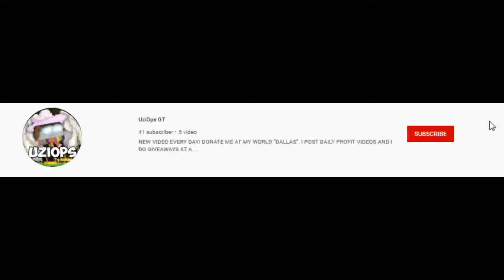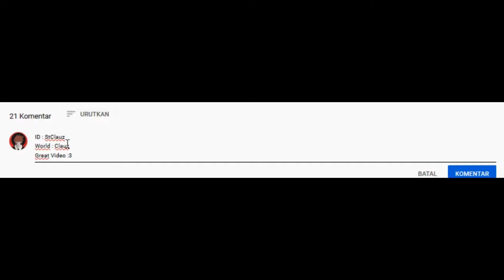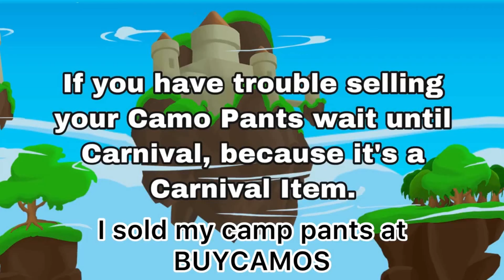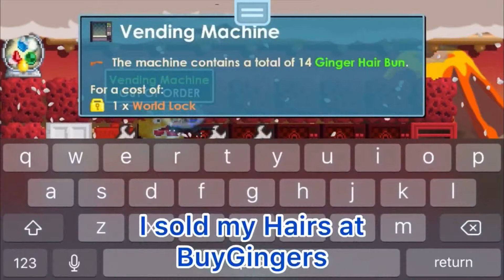GROWTOPIA BEST PROFIT METHOD IN 2020 (WITHOUT FARMING) | Growtopia - Profit No Farm #43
Helloww guys, My Name Is Clauz
I'm From Earth :3
MY IGN   : StClauz
World   : Clauz

PROMOTING / REQUEST :3
1. Request A Video = 20 WLS
2. Promote World = 50 WLS
3. Promote Youtube Channel = 1 DL